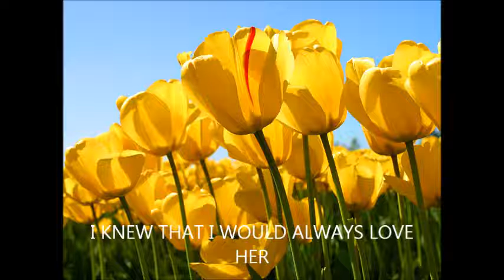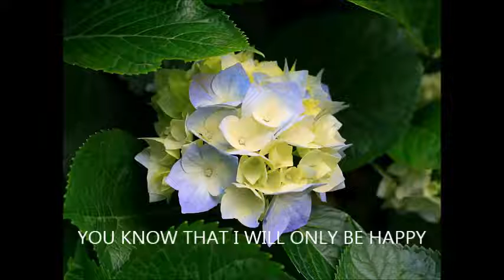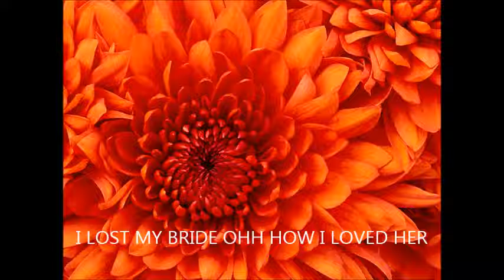Grateful Dead cover PRACTICE Rosa Lee McFall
I regretfully had to edit the guitar picking parts with Audacity FIRST, THEN couple the pre-recorded guitar parts back in the microphone's "Line-In" jack using a 3.5mm splitter and combining my auxiliary cable (piping the pre-recorded guitar track in) together with my rather high quality line-in microphone I use ANOTHER 3.5mm splitter on my headphone jack so I can split the outgoing guitar track auxiliary cable with my headphones! NOW I CAN HEAR WHERE THE WORDS GO WITHOUT THE MICROPHONE PICKING UP UNWANTED FEEDBACK FROM THE COMPUTER SPEAKERS!
THIS IS CHEATING! Jerry Garcia sang AND played guitar simultaneously but the most I can do is play the guitar chords while singing the verses. :(
It sounds O.K. but it shortens the song DRASTICALLY!
We'll ALL just have to accept that I'll NEVER be as good as Jerry Garcia and since MOST people won't be, I feel pretty confident saying that's alright! At least I can edit ou the dead spot in the guitar picking with Audacity and GET THIS:My guitar pick-up stopped working so I was forced to use my microphone to pick up and record the guitar and VIOLA IT SOUNDS WAY BETTER! I have a Martin Sigma DM-4 acoustic dreadnought worth about $600 and the wooden pickup made this great sounding guitar sound like a laminate piece of junk!
 So I tried my $40 microphone and WOW now I have quality !
I'm going to start recording both guitar AND voice together!but I'll need to break a bad habit...I turn my head away from the microphone when I sing! EVERYTIME!  And a quality wearable microphone costs anywhere from $80.00 (and it got bad reviews) to $250.00!
I DON'T UNDERSTAND WHY THE WEARABLE VERSIONS ARE SO DAMN EXPENSIVE!
MY SOLUTION: Get a construction workers hat and remove #1) the plastic frame. #2) use shoelace or ducktape to fasten the full sized microphone to the internal plastic frame of the construction hat. MAKE SURE MICROPHONE IS POSITIONED IN FRONT OF MOUTH! FOR BEST SOUND QUALITY!
If you look like a version of a special-ed student with a crash helmet on trying to sing SCRAP IT! YOU LOOK RIDICULOUS!
EITHER #1)Save up for quality wearable microphone or
#2) LEARN HOW TO KEEP YOUR PIE-HOLE IN FRONT OF YOUR QUALITY MICROPHONE WHEN YOU SING